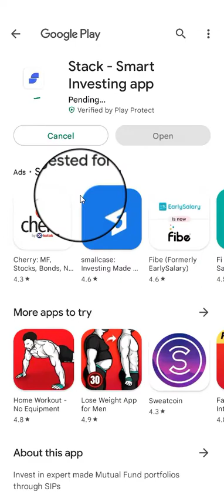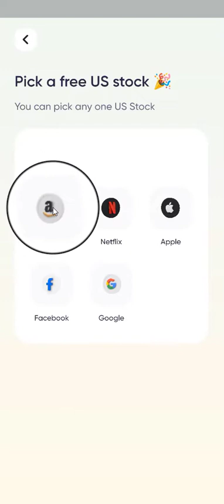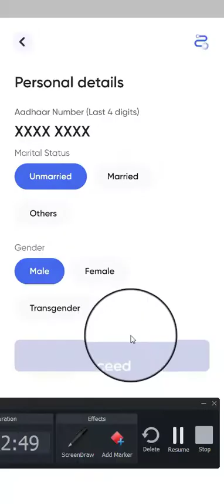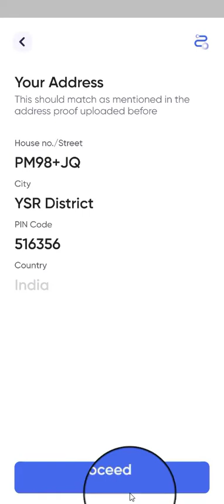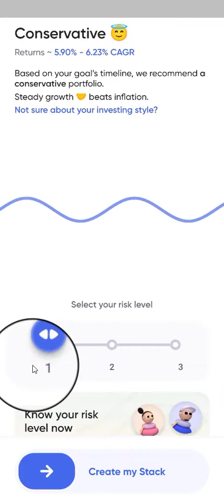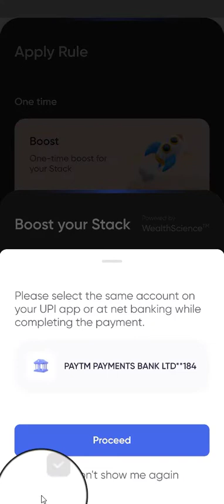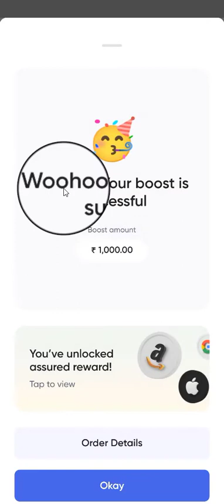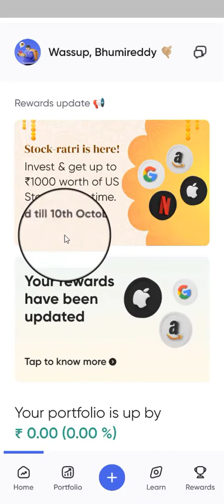New Earning app 500rs On Signup | Per Refer 1000rs Stack App Earning app Earn money online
Refferal code: BH25691